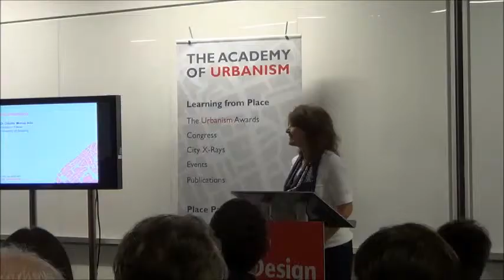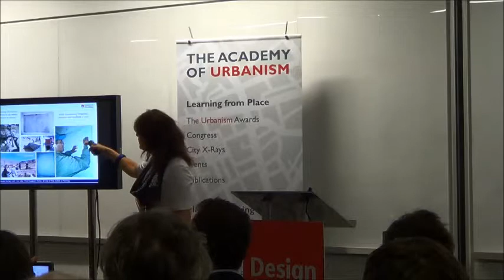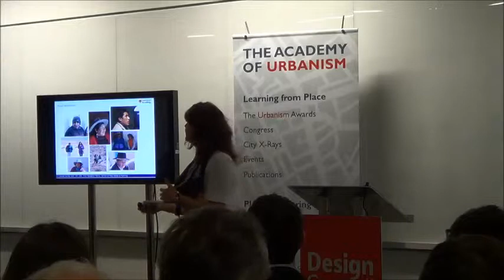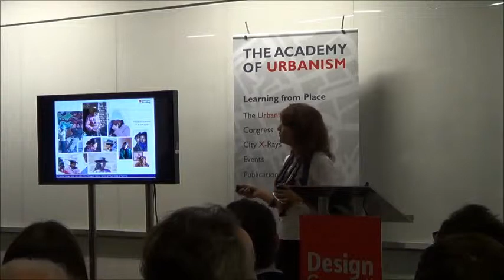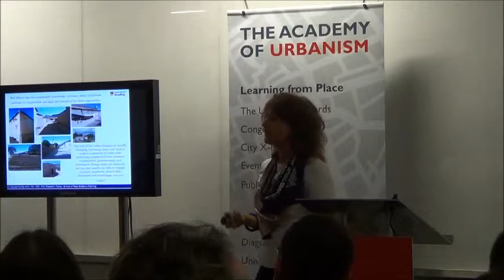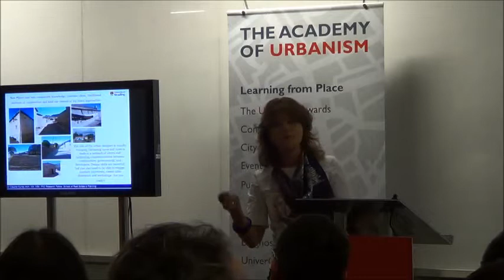Dr Claudia Murray: My favourite and least favourite places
Dr Claudia Murray, research associate at the Henley Business School, speaks about her favourite and least favourite places at the Young Urbanists' Launch Party.